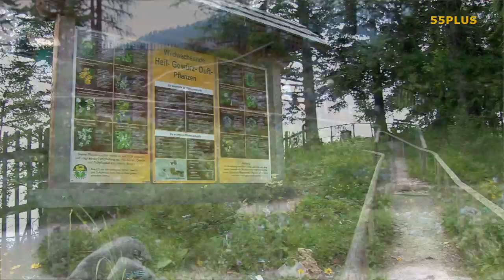Urlaub in der Region Villach - Therme, Alpengarten und Drauradweg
Bei unserem heurigen Besuch in der Region Villach haben wir die neu eröffnete Therme besucht, die gleichzeitig Familien tauglich wie Action geladen ist. Wir waren am berühmten Napoleonweg und im Alpengarten am Dobratsch, amüsierten uns beim Gauklerfest in der Altstadt, beim so genannten Ackern und bei weltbekannten Kirchtag. Und sportlich waren wir auch unterwegs. Am Radwanderweg entlang der Drau.